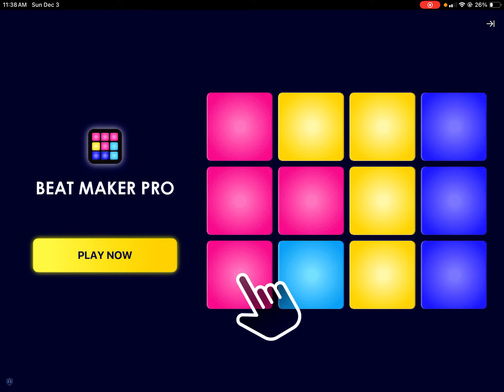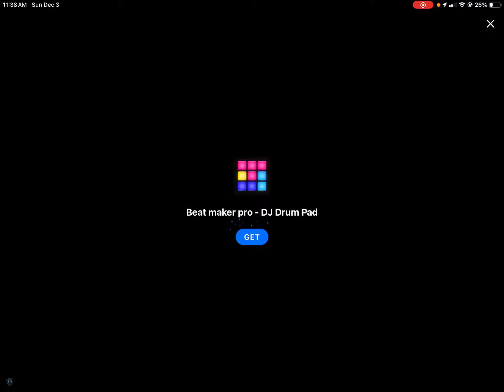The pumpkin invasion part 1